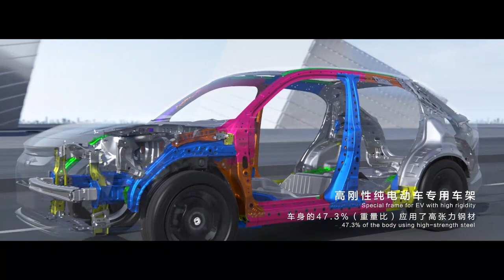16000104 Honda e NP1 2022 420km JIANJI edition CLTC 420KM 本田e NP1 2022款 420km 见极版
Honda e: NP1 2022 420km JIANJI edition Range (CLTC):420km Battery energy : 53.6（kWh） left Hand-drive 5-door 5-seat Small SUV
Quantity           FOB Price
1–10 Units      US$ 21400
11–49 Units    US$ 20200
≥50 Units        US$ 19500